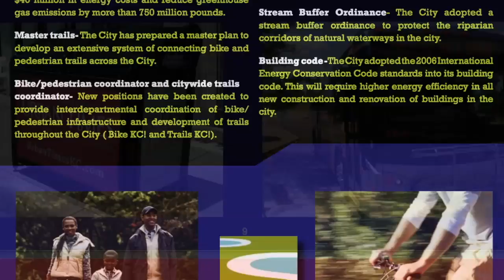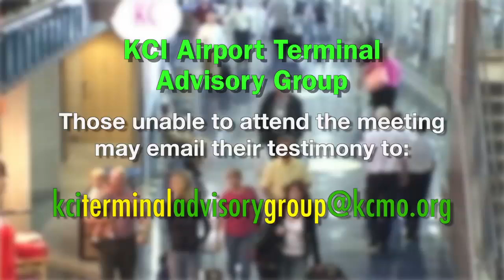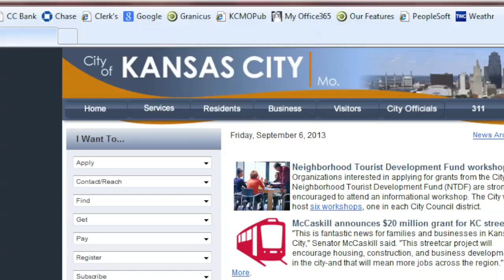The Weekly Report - December 13, 2013 - City of Kansas City, Mo.